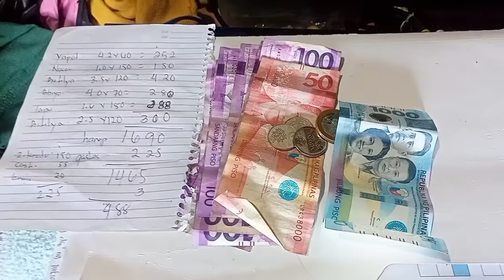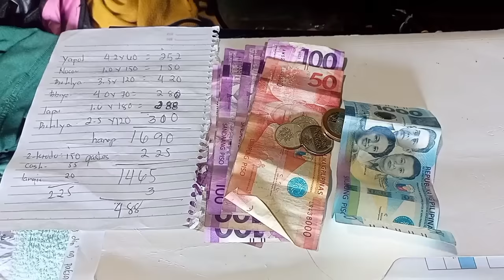Dive2 Jackpot 😱😱 Panibagong Bahura